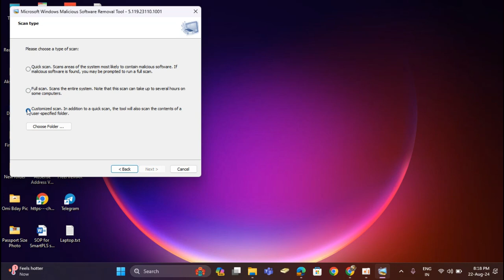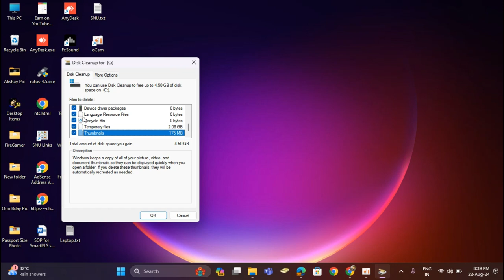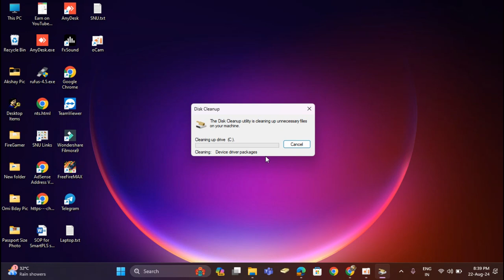Tips to Improve Laptop Performance | How to Boost the Performance of Laptop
This video, How to Boost the Performance of Laptop , How to Boost the Performance of old Laptop.
Best Ways of Boost Laptop Speed
Delete Unnecessary Software/ Malware

Please try these steps.Hope it helps for improve your system's performance

Commands:
- mrt
- cleanmgr
- %temp%